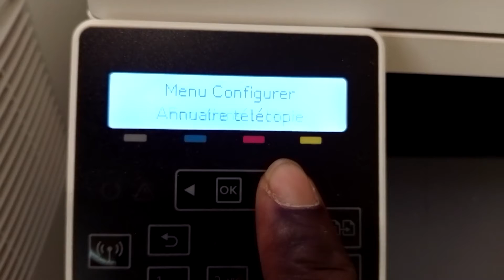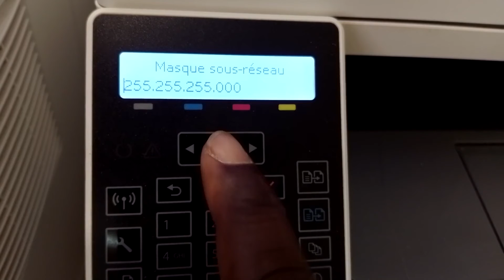Comment régler l'adresse IP sur une imprimante HP Color LaserJet Pro MFP M181fw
Pour mettre votre imprimante en réseau (via un cable réseau notamment), il est préférable d'attribuer à celle-ci une adresse IP statique (fixe). Cette vidéo montre comment régler l'adresse IP sur une imprimante HP Color LaserJet Pro MFP M181fw.